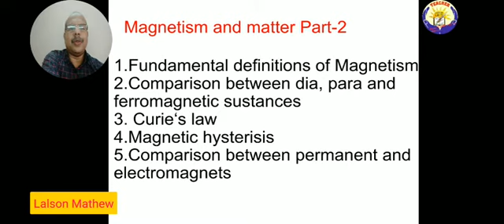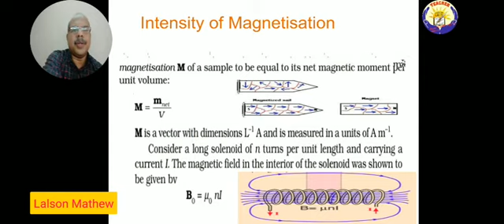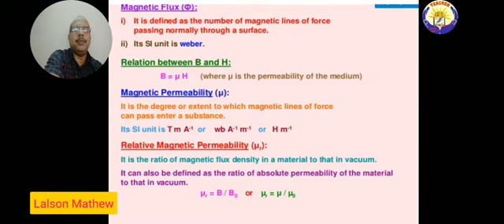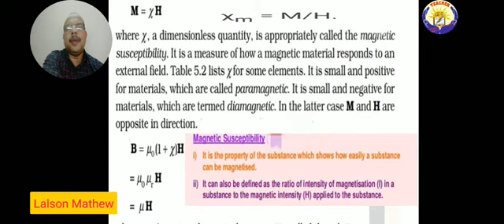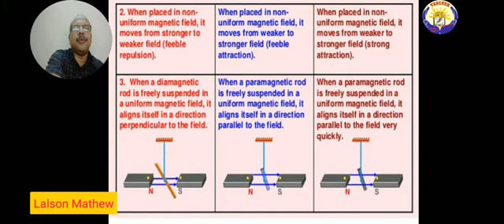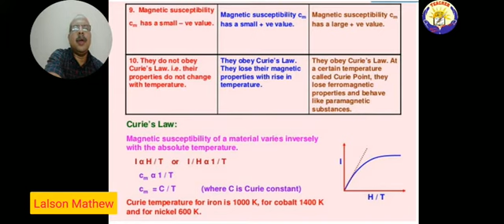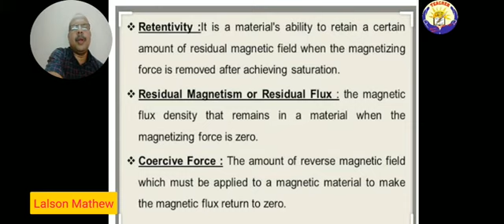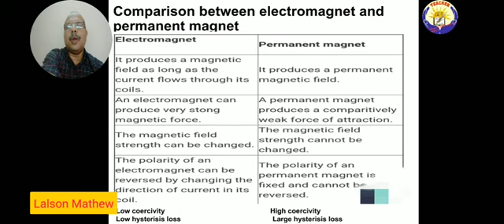Class 12 Magnetic and matter Part 2 by Lalson Mathew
Fundamental definitions of magnetism, Intensity of Magnetisation Magnetising field, Permeability, Susceptibility, Dia, para and ferromagnetic substances, Curies law, magnetic hysteresis, Comparison between permanent and electromagnet